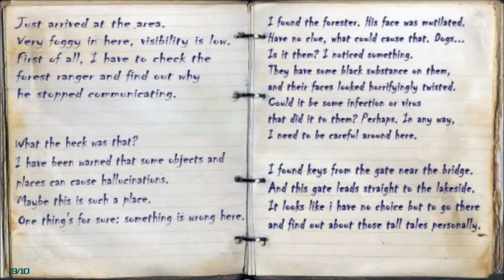Red Lake gameplay and commentary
scaryest game this year